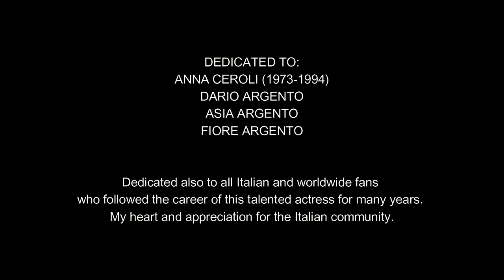THE OFFICIAL DARIA NICOLODI BIRTHDAY VIDEO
HAPPY BIRTHDAY, DARIA!

Heaven is celebrating because this June 19, an excellent Italian actress, screenwriter, mother, wife, muse, will be celebrating her birthday. Of course I am referring to the lovely DARIA NICOLODI.

It's been months since you unfortunately left this world to rest in peace, you have no idea how much we miss you, especially your family, and me because let me tell you what a great actress you were after enjoying your movies, I can't find the words to describe you on this special day.

This video that you will see below is for the fans and the whole community of Italian cinema in general to remember how talented this person was, as a Mexican person I give my recognition for her artistic career and for my part, I miss her every day. I want to dedicate this video not only for her, but also for her beautiful family and with my own words; they will always have my support and I mean it, because I really appreciate Italy, I appreciate Daria Nicolodi, Dario Argento is for me a great director of Italian cinema as Mario Bava, Lucio Fulci, Sergio Leone have been. Enjoy this beautiful video that I made with all my heart, instead of feeling sad, we should be happy and remember a legend of Italian acting.

God bless Dario Argento, Asia Argento, Fiore Argento, Anna Ceroli, the fans, the community of Italy, and of course, God bless DARIA NICOLODI.

Happy Birthday, SCREAM QUEEN! ❤